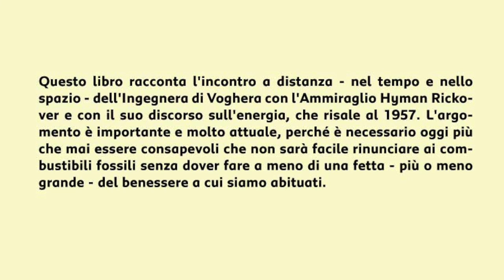Lo struzzo energetico